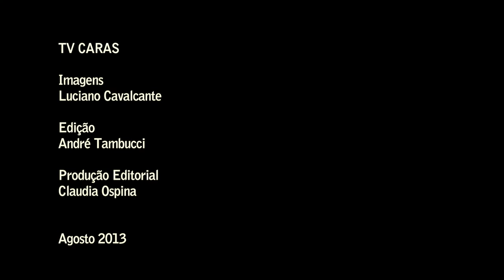Raica Oliveira esbanja sensualidade em ensaio fotográfico. Confira!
Em entrevista à TV CARAS durante ensaio fotográfico, Raica Oliveira conta como se prepara antes de um trabalho. Veja a entrevista e confira!